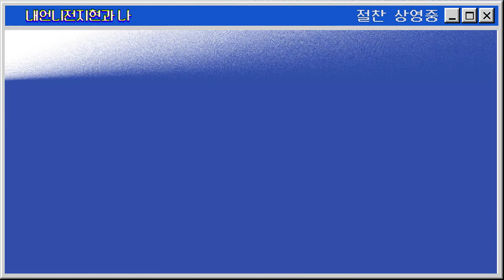[내언니전지현과 나] 일랜시아 가이드 스페셜 영상 with 이길보라 감독